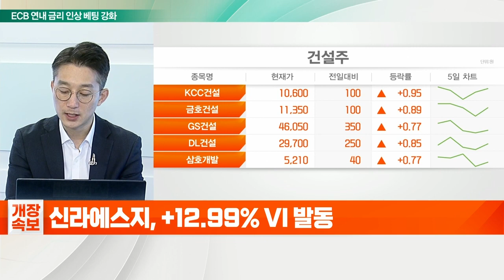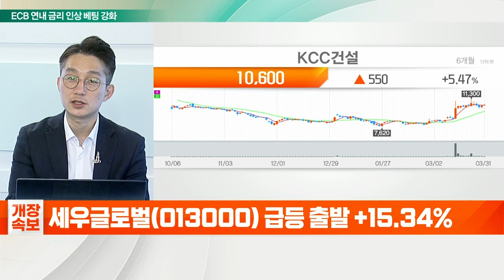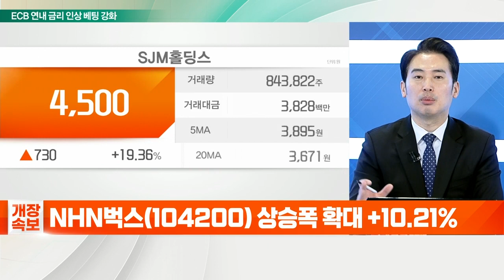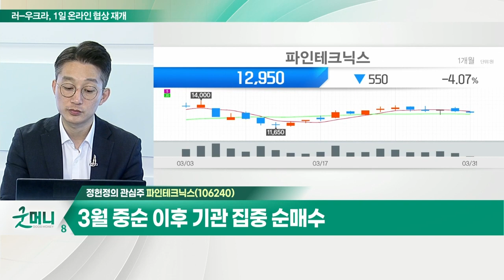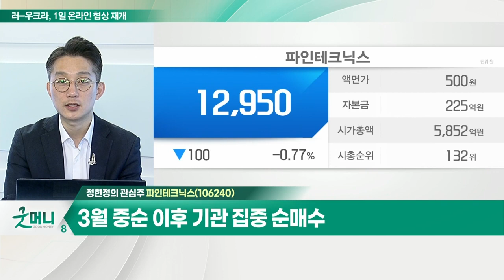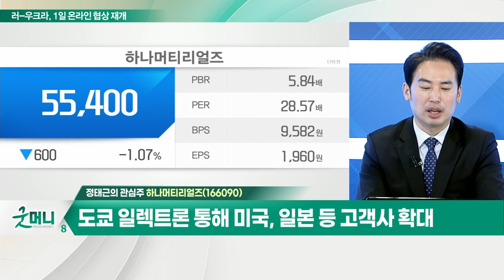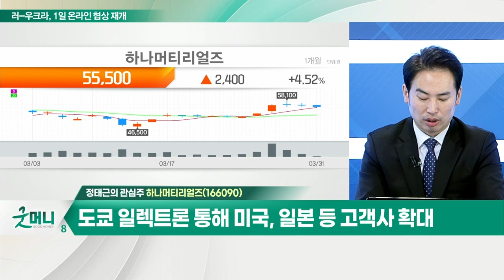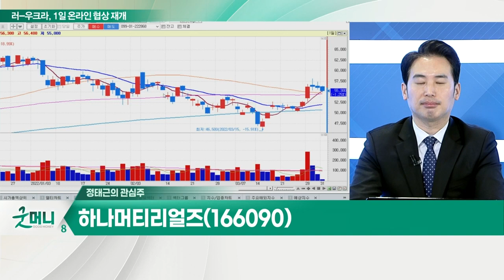파인테크닉스... 시장 대비 주가 흐름 긍정적 / 하나머티리얼즈... 인수위, 반도체 컨틴전시플랜 가동 예정_개장 관심주 (20220331)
Q. 건설·건자재株, 정책 부양 기대… 주가 더 오를까?
- 윤석열 당선, 주택 규제 완화 기대감 고조
- 건설·건자재 업종, 실적 성장 전망
- GS건설, KCC, 쌍용C&E 등 주목

- 시장 대비 주가 흐름 긍정적
- 연간 영업이익 +54%로 고성장 기대
- 3월 중순 이후 기관 집중 순매수

Q. 가스·석유株, 지정학적 리스크에 변동성 확대?
- 러 '루블화' 대금 요구에.. .獨 “가스 공급 조기 경보 발령”
- 독일 "가스 저장 잔량 25%에 불과"
- 러, 루블화 결제 거부 시 중단 경고
- 중앙에너비스, 대성에너지, 지에스티, 한국석유

- 인수위, 반도체 컨틴전시플랜 가동 예정
- 시설투자 세액공제율 상향 등 조세지원 검토
- 도쿄 일렉트론 통해 미국, 일본 등 고객사 확대
- 북미향 SiC 소재 부품 매출, 전년대비 3배 성장 기대